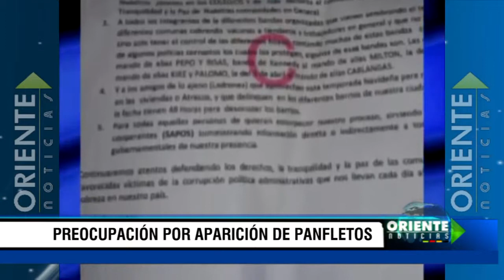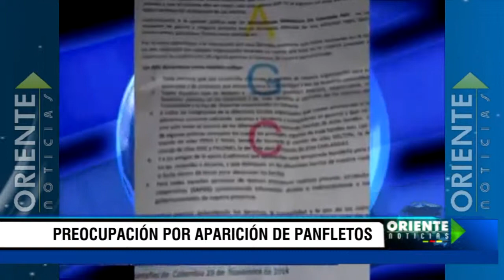Información Oriente Noticias